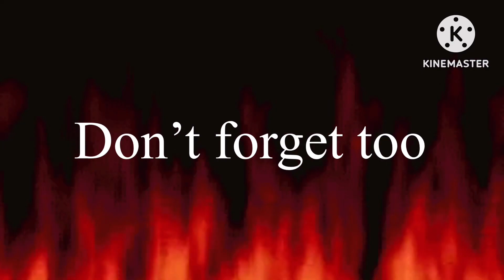Frisby throwing competition